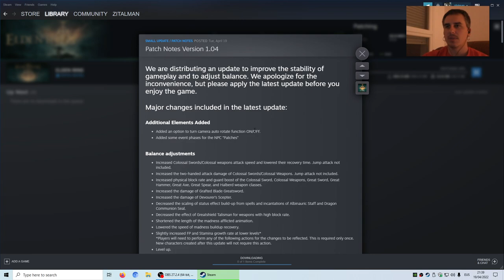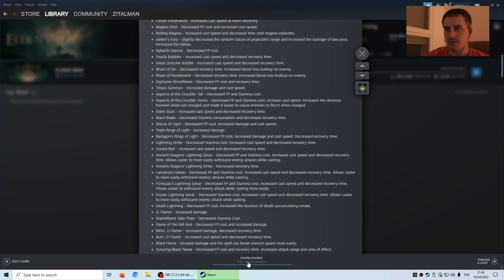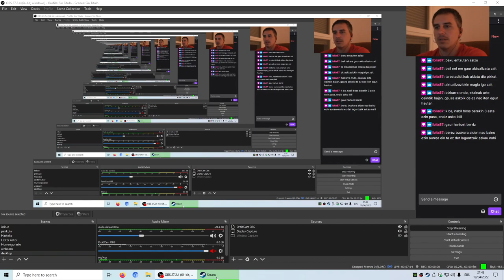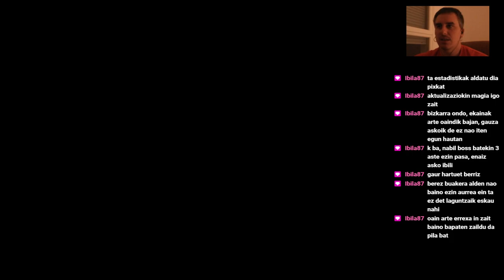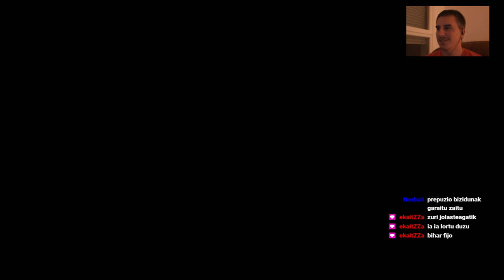Elden Ring - 01 - Euskaraz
Hasikerakuek galdu dotez, baie hamen dakozuie Elden Ring jokue euskeraz :)
Atala: 01